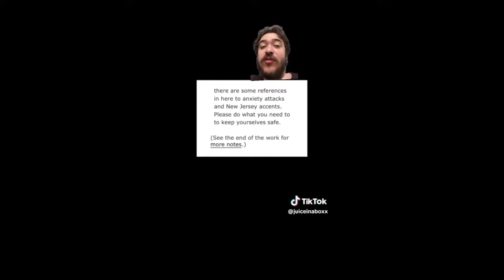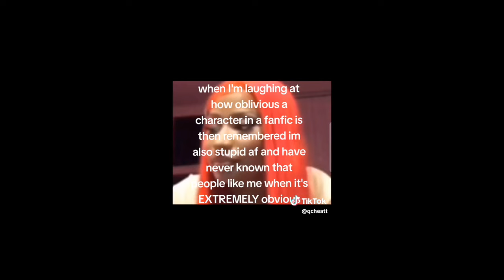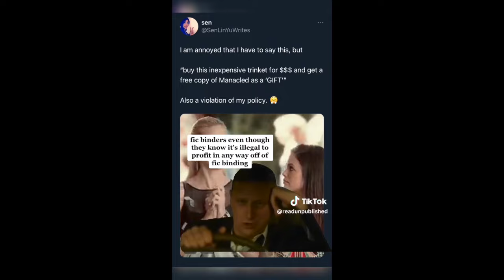Fanfiction TikToks because I need fanfic like I need oxygen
I really need fanfic to get me through the day